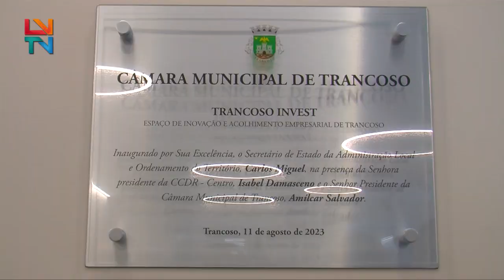Inauguração Trancoso Invest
O equipamento conta com vários espaços de coworking, salas de reunião, escritórios, uma cozinha experimental, entre outros.